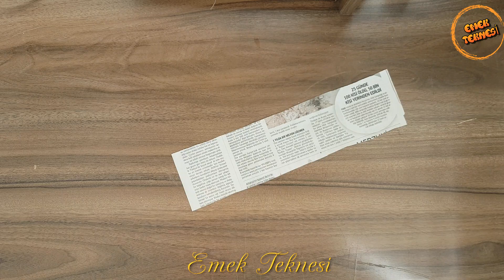EVDE SAAT YAPIMI SIFIR MALİYET I MAKING WALL CLOCK AT HOME I KENDİN YAP I DIY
EV DE SAAT YAPIM I SIFIR MALİYET I MAKING  WALL CLOCK AT HOME I KENDİN YAP I DIY
Evde basit malzemeler ile yapabileceğiniz ister salaş ister şık olarak odalarınızı dekore edebileceğiniz iki farklı saat yaptım . Gelin birlikte yapalım.

Diğer videolar
Plastik şişe geri dönüşüm I plastik şişe kalemlik I Geri dönüşüm I Keçe kalemlik I Sevimli kalemlik